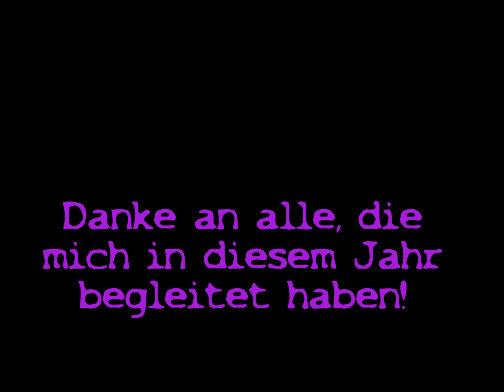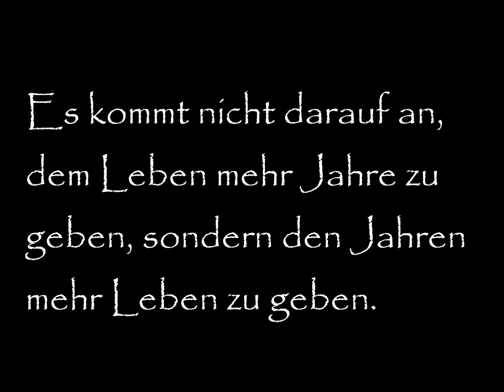Mein Jahresrückblick 2011